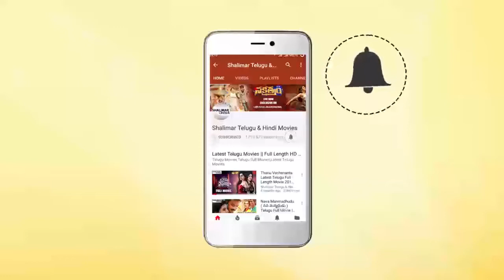Bhale Manchi Chowka Beram Movie Official Trailer || Naveed, Nookaraju, Maruthi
Watch Bhale Manchi Chowka Beram Movie Official Trailer,Naveed, Kerintha Nookaraju (Parvateesam) & Yamini Bhaskar. Concept by Maruthi. Bale Manchi Chowka Beram is directed by Murali Krishna. Music by Hari Gowra & Produced by Sathish Kumar